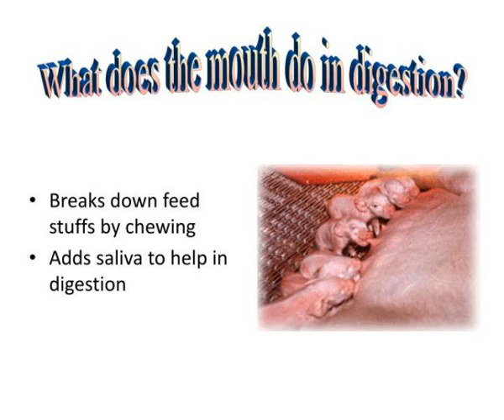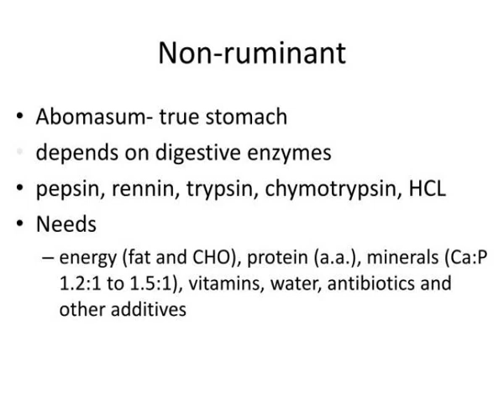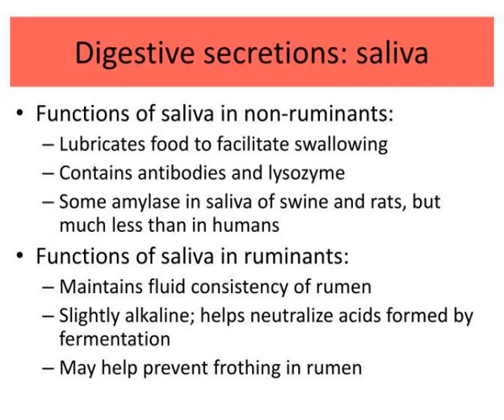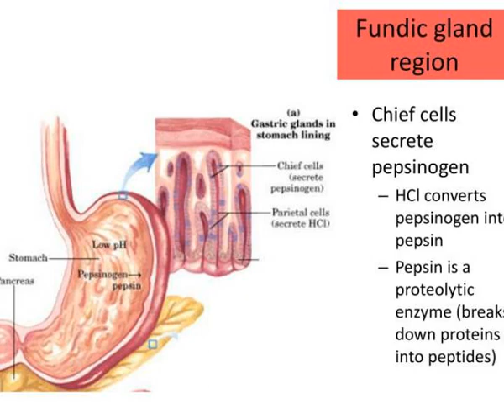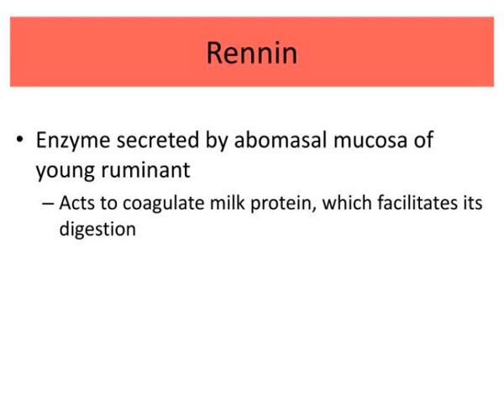pigs are non ruminants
Pigs are non-ruminants.  Single stomach  Eat feed low in fiber  Humans are also non-ruminants.  Definition of a non-ruminant.  Parts of the digestive tract.  1.  Mouth  2.  Esophagus  3.  Stomach  4.  Small Intestine  5.  Large Intestine.  What does the digestive system do?. Slideshow 3093108 by emery
 show1 : Pigs are non ruminants

 show2 : Pigs are non ruminants

 show3 : Pigs are non ruminants

 show4 : Pigs are non ruminants

 show5 : Pigs are non ruminants

 show6 : Pigs are non ruminants

 show7 : Pigs are non ruminants

 show8 : Pigs are non ruminants

 show9 : The small intestine

 show10 : Pigs are non ruminants

 show11 : Pigs are non ruminants

 show12 : Non ruminant

 show13 : Swine gastrointestinal physiology

 show14 : Digestive secretions saliva

 show15 : Gastric pits in gastric mucosa

 show16 : Exocrine gland

 show17 : Glandular regions of simple stomach

 show18 : Glandular regions of equine porcine and ruminant stomachs

 show19 : Cardiac gland region cardiac mucosa

 show20 : Fundic gland region

 show21 : Fundic gland region1

 show22 : Fundic gland region2

 show23 : Pyloric gland region

 show24 : Pyloric gland region1

 show25 : Substances that stimulate hcl secretion by parietal cell

 show26 : Rennin

 show27 : Hormone secretions of small intestine cholecystokinin

 show28 : Hormone secretions of the small intestine secretin

 show29 : Exocrine pancreatic secretions

 show30 : Pancreatic digestive enzymes

 show31 : Activation of pancreatic proteases in small intestine